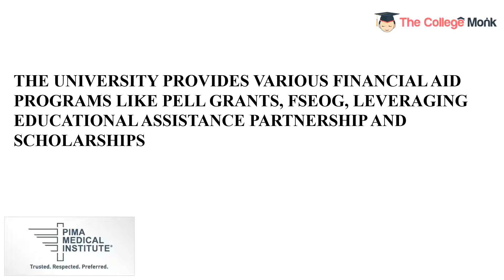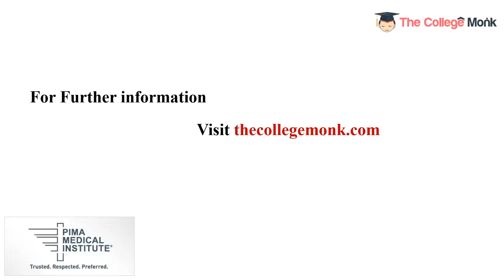Pima Medical Institute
Pima Medical Institute is a Private For-Profit institution headquartered at Albuquerque, New Mexico. It is accredited by Accrediting Bureau of Health Education School. Pima Medical Institute was founded in January 1972 by Richard Luebke Sr. and his wife JoAnn. PMI is the largest independently owned, private allied health school in the U.S. Pima Medical Institute has a student faculty ratio of 25:1 and total graduation rate of 67%. Pima Medical Institute offers 7+ online programs across disciplines like Nursing and Health Science. The university provides various financial aid programs like Pell Grants, FSEOG, Leveraging Educational Assistance Partnership and Scholarships.